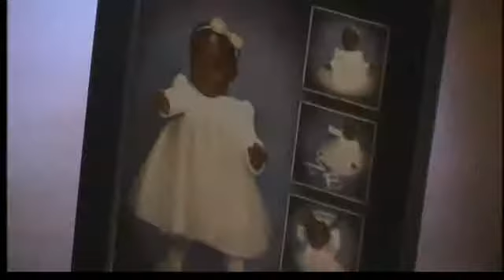Family will soon be reunited